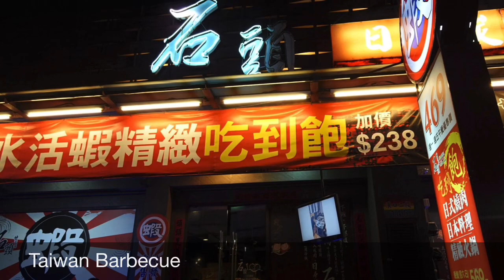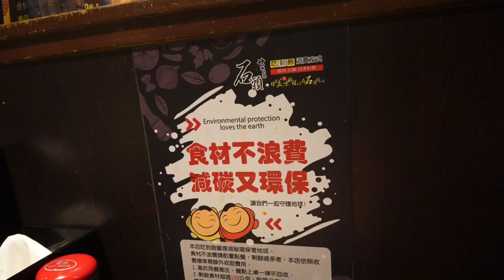Taiwan Barbecue Restaurant fresh seafood meat barbeque Taiwan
Hi Guys!!! Hope you enjoy watching. Thank you ...We're super enjoy ang bbq at talaga namng fresh na fresh ang kanilang mga sea foods and meat.
taiwanese bbq,
taiwan bbq buffet,
taiwan bbq
taiwan bbq buffet,
taipei bbq
taiwanese food,
taiwanese food asmr,
taiwanese food tour,
taiwanese food recipes,
taiwanese food mukbang,
taiwanese food culture,
taiwanese food recipes easy,
taiwanese food market,
taiwanese food blog,
taiwanese food buzzfeed,
taiwanese breakfast street food,
taiwanese street food boba,
taiwanese street food pig brain,
best taiwanese food,
taiwanese food cooking,
taiwanese food channel,
taiwanese cake street food,
taiwanese chicken street food,
taiwanese street food candy,
taiwanese street food peanut candy,
taiwanese comfort food,
taiwanese food documentary,
taiwanese food dishes,
taiwanese street food dessert,
taiwanese street food patong night market,
taiwanese street food roast duck,
taiwanese street food datong,
easy taiwanese food recipes,
eating taiwanese food,
easy taiwanese food,
taiwanese street food egg,
taiwan exotic food,
food king taiwanese food,
taiwanese street food fengjia night market,
taiwanese street food fried rice,
taiwanese try filipino food,
taiwanese fast food,
taiwanese food vs chinese food,
taiwanese street food fried chicken,
famous taiwanese food,
food taiwan,
taiwanese street food green onion flatbread,
taiwanese street food garden,
gordon ramsay taiwanese food,
taiwanese street food handmade pizza,
taiwanese halal food,
hot pot taiwanese food,
taiwanese food in los angeles,
taiwanese food joy,
taiwanese street food qq jelly,
xiang xiang taiwanese food king,
keto taiwanese food,
taiwanese street food mochi,
taiwanese street food night market,
taiwanese street food market,
taiwanese night market food,
making taiwanese food,
must try taiwanese food,
taiwanese food nyc,
taiwanese food near me,
taiwanese street food ruifeng night market,
taiwanese street food shilin night market,
taiwanese street food wusheng night market,
taiwanese street food noodles,
taiwanese street food garden night market,
taiwanese street food pancake,
taiwanese street food pepper steak,
taiwanese vegetarian food recipes,
taiwanese street food recipes,
taiwanese street food roast whole pig,
taiwanese food show,
taiwanese food street,
taiwanese food singapore,
taiwanese food sydney,
taiwanese food truck,
taiwanese street food tour,
taiwanese street food taipei,
traditional taiwanese food,
try taiwanese food,
top 10 taiwanese food,
taiwan food,
taiwanese foods,
taiwanese cuisine,
taiwan cuisine,
taiwanese street food vegetarian,
taiwanese street food vlog,
weird taiwanese food,
xiaoma taiwanese food,
taiwanese food youtube,
taiwanese food 2020,
taiwanese street food 2019,
taiwanese street food 2020,
9 taiwanese street food